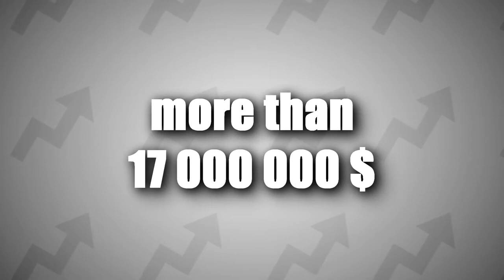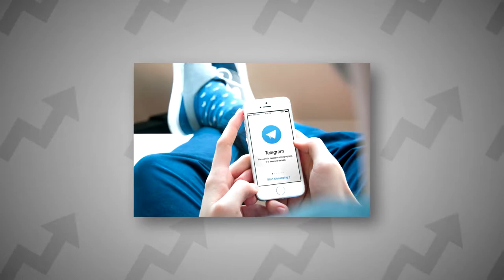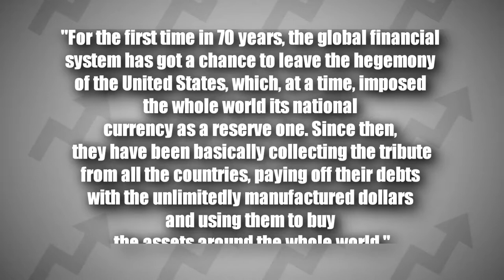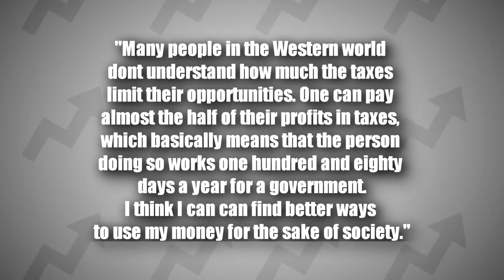Pavel Durov On Bitcoin. Durov Reveals His Investments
Did you know how much profit has Pavel Durov made on Bitcoin investments, and what is up with cryptocommunity suddenly moving to Telegram app?

We’re also gonna reveal what was Pavel up to in his Bitcoin game.